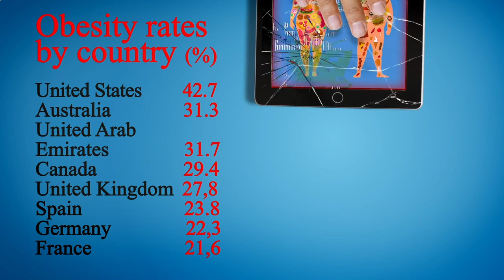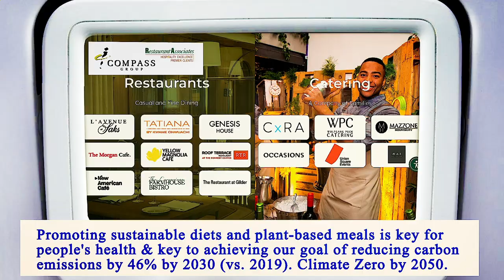Nearest Restaurants From Me Manhattan 10013 NY, New York County, New York, United States